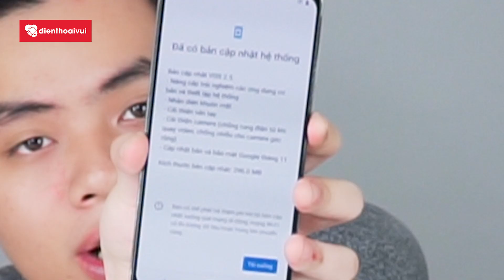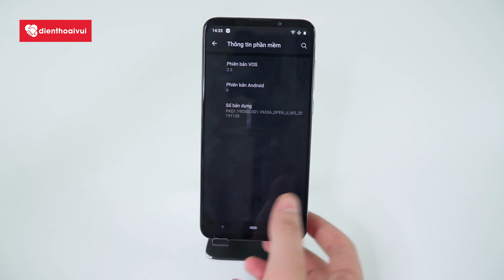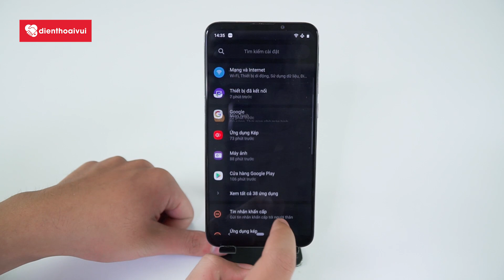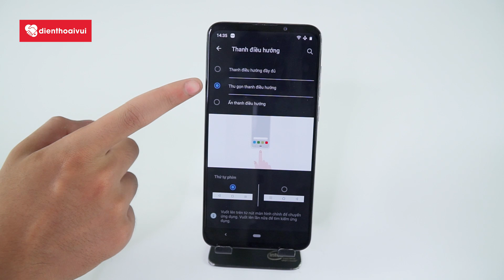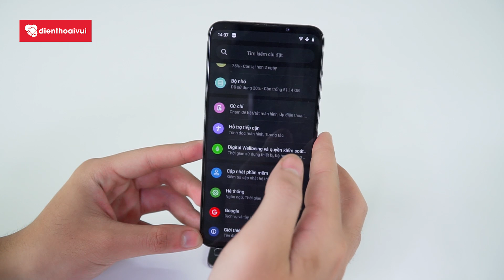Cập nhật VOS 2.5: Vân tay nhạy hơn, hiệu năng ổn, mở khóa bằng khuôn mặt